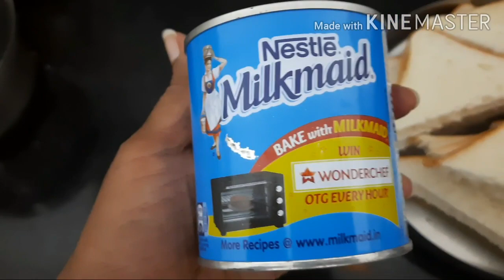Easy Shahi Tukda Receipe || Cooking during Quarantine || Kalyani Reddy || Ugadi 2020